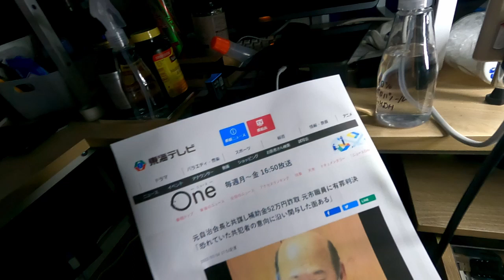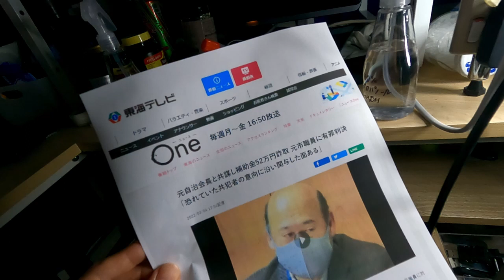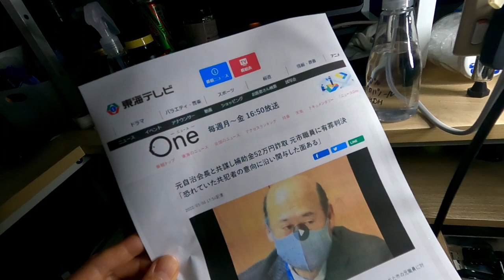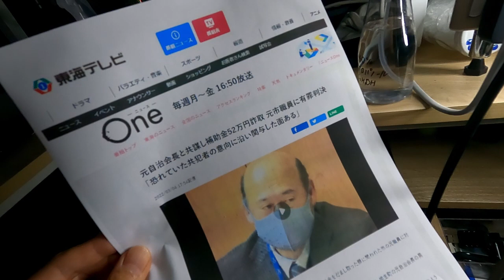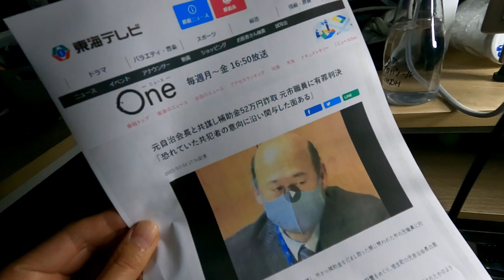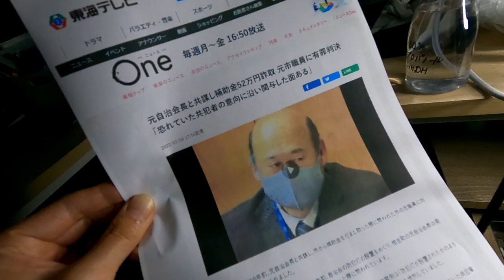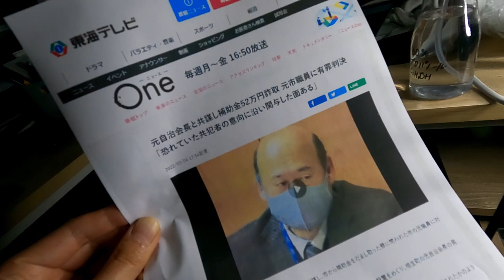【報道】「人権・同和のことはやりたくなかった」有罪判決を受けた津市職員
昨日、元人権担当理事の津市職員が執行猶予付き有罪判決を受けました。
報じられていない背景を解説します。
同和行政は人を不幸にしてませんか？
↓【報道】同和問題を理由に恫喝する様子【公益】